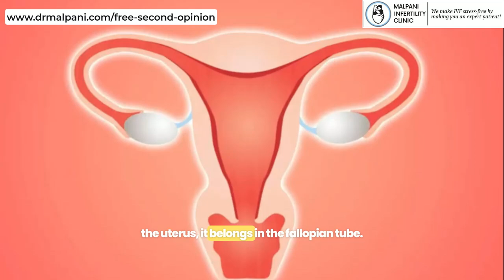Why You Should Insist on Day 5 for IVF Success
Learn why day 5 embryo transfers are more successful than day 3 transfers in IVF. Discover how some clinics opt for day 3 transfers due to poor lab conditions or lack of confidence in their embryology team. This video explains why insisting on a day 5 transfer could improve your chances of IVF success and how to spot red flags when choosing a clinic.

Also watch -